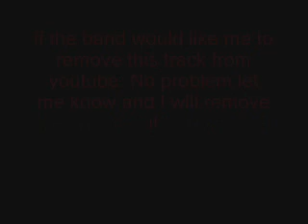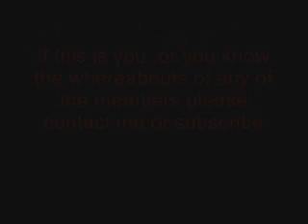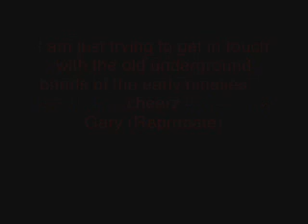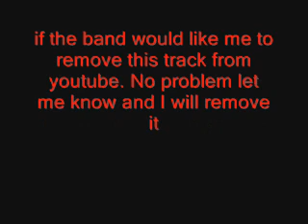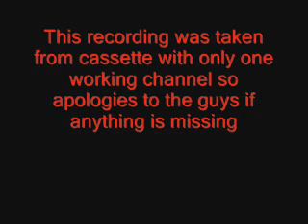Soul Drain - Your Existence Is Lost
Soul Drain Demo The Innocent Shall Die, one of the great underground bands of the early nineties.